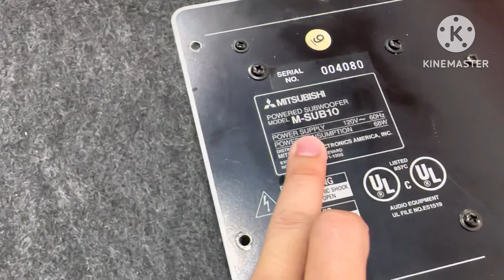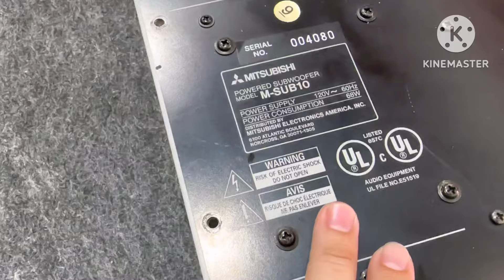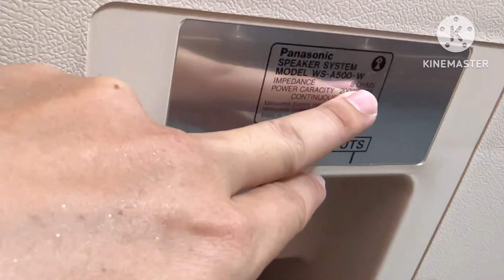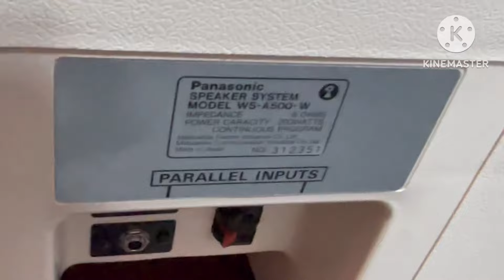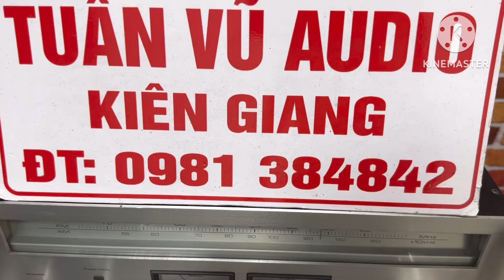(Đã Bán) Em về Loa Ramsa A500 .Treble Kèn JBL .Treble Bose 301 .Treble kèn Victor ☎️0981384842